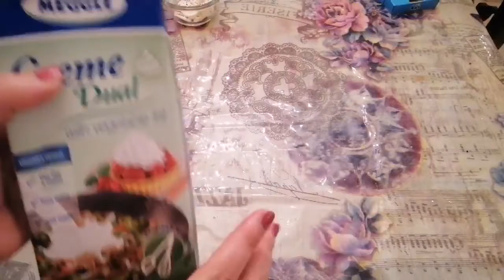Mini cheesecake 🍰 ميني تشيز كيك بدون فرن باسهل و اسرع طريقة 👌🥧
المقادير الي استخدمتها عملت بيها قالب ميني تشيز كيك ١٢ قطعه + قالب تشيز كيك ٢٠ سم تقريبا 👍
المقادير 👇
٣٠٠ جم من البسكوت الساده
١٥٠ جم زبده
واحد لتر من الكريمه اللباني السائله
باكو جيلي ليمون
معلقه كبيره جيلاتين بودر
٢ معلقه كبيره سكر بودر
عليه جبن كيري ٨ قطع
تشيز كيك الاوريو استخدمت ٣ باكو بسكويت أوريو + زبده